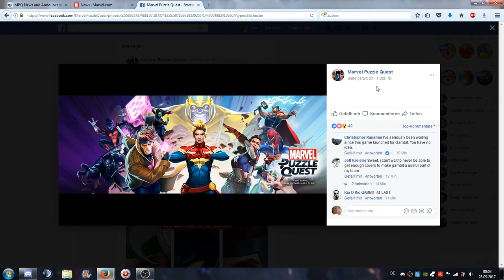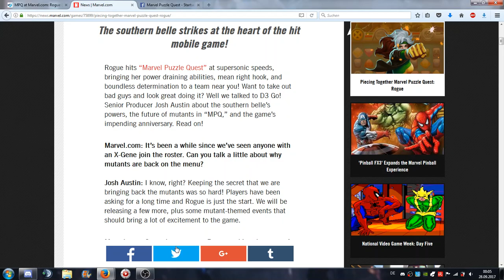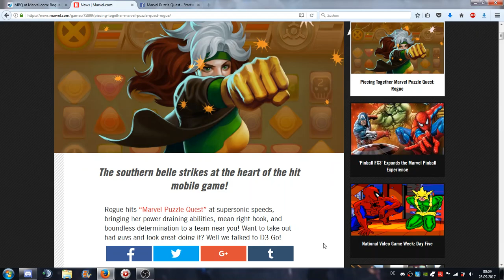28/09/2017 MPQ The X-Men are back!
Hello youtube community and fellow players, yet another video but this time a new's announcement that will definitely satisify a lot of you players. :)